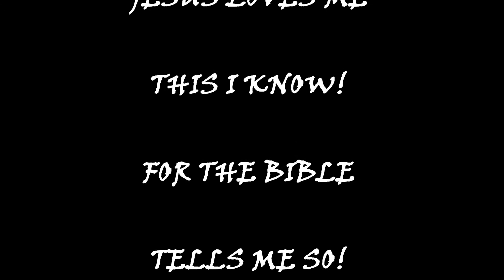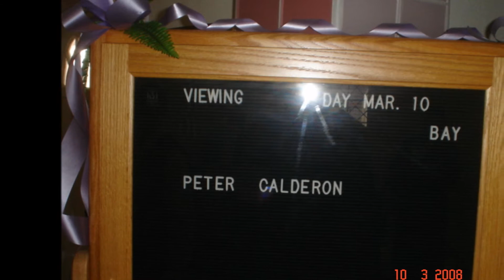Tribute to Mum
Short tribute to my paternal grandmother, Marie Calderon who passed away on December 27, 2013 at the age of 82 years.